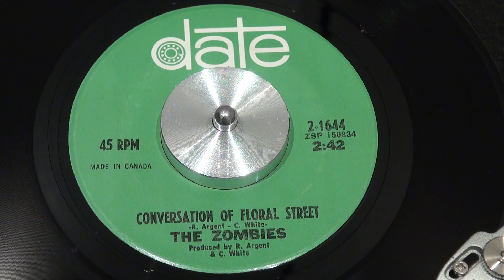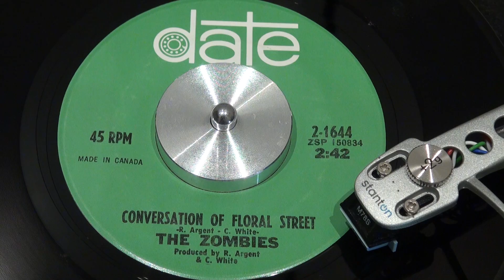(instr.) THE ZOMBIES - Conversation of Floral Street - 1969 - DATE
This track is instrumental, and is the B-side from the original pressing of "Imagine The Swan". If you know The Zombies, you'll recognize their powerful bass and organ. This record is a good example where it's possible to feel the POWER of an analog recording.
DATE - 2-1644